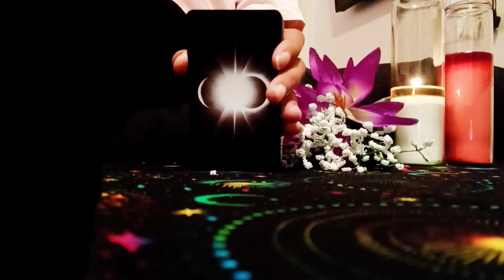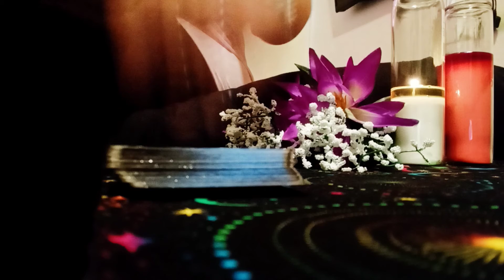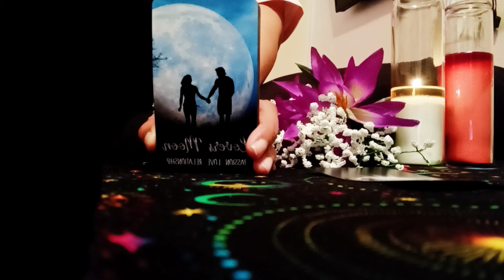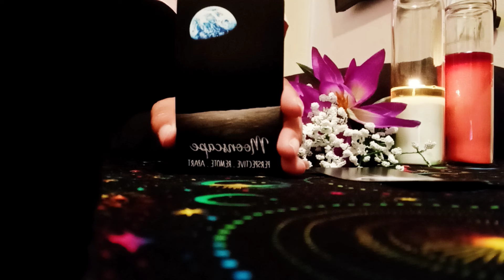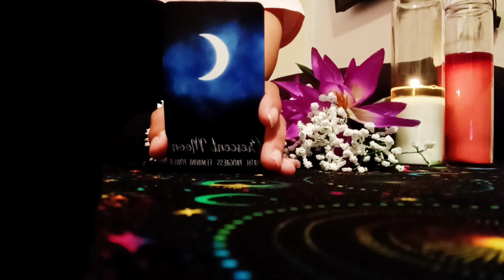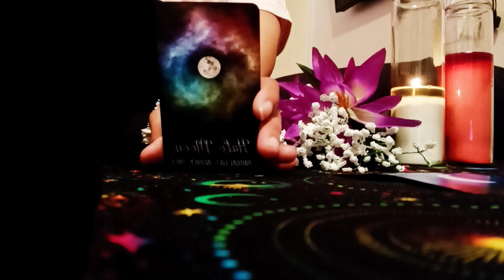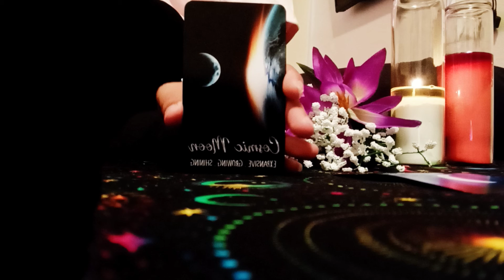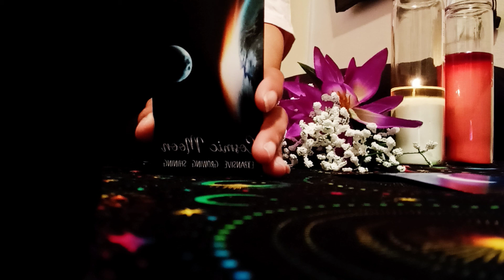LIBRA♎(MOONOLOGY SERIES MID MAY 2021) YOU ARE GRANTED A SPIRITUAL GIFT! LOVERS MOON TO COSMIC MOON☪️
Extended Timeless Tarotacope Reading

 Topics:

Money
Relationships
Family Coaching
Romantic Coaching
Career
Communication
Academic
Spiritual Coaching
Stress Management

                                    I'M NOT AVAILABLE FOR READINGS or SESSIONS RIGHT NOW

1). Please COPY and PASTE the info below accordingly. 2). Please do NOT submit any payments before I have confirmed your appointment. No refunds.

First Name
Time Zone

$$$$$$$$$$$$ PRICING $$$$$$$$$$$$$$$
15-25 minutes PHONE READING for $50 (USD ONLY -NO QUESTIONS JUST FORTUNE TELLING ONLY) *Please send payment any time up until 30 minutes before your reading or session or it may be rescheduled or cancelled.

15-25 minutes PHONE SESSION for life coaching. You will receive my advice on any topic above and possibly various for $50 (USD ONLY- YES YOU CAN ASK QUESTIONS AND TELL ME YOUR STORY). *Please send payment any time up until 30 minutes before your reading or session or it may be rescheduled or cancelled.

***DONATIONS*** are always welcomed 24 hours and very much appreciated! Copy & Paste.

***My Fav’s***

Birthday 7/31
Teaching/Tarot/Life Coaching
Author—Terry McMillan
Writing Songs & Poetry
Family Time
Beautiful Sceneries

Victoria AKA,

SpiritualLifeCoach43